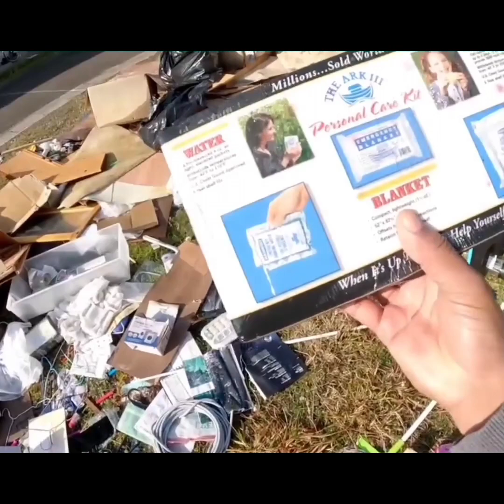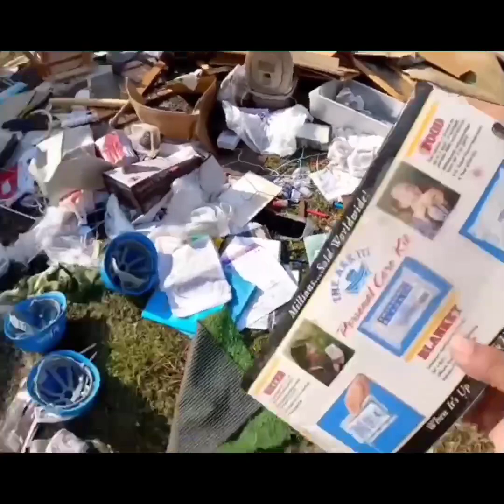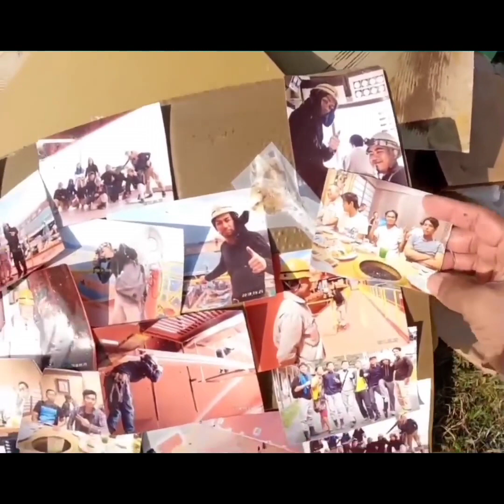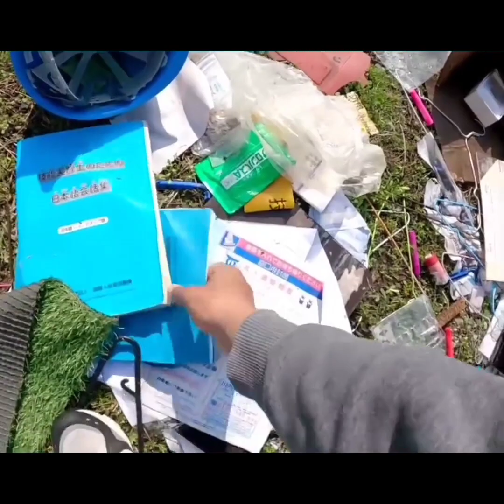VIRAL!!! barang bekas dijepang auto cuan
Orang Jepang biasanya membeli dan menggunakan barang sesuai umur yang disarankan. Ketika sebuah mesin atau benda yang sudah habis usia penggunaannya, habis nilai susutnya, dan rusak nggak bisa diperbaiki lagi, mereka akan menggantinya dengan yang baru.

Pantang bagi mereka memaksakan diri untuk tetap menggunakan barang meski masih bisa digunakan lantaran risiko kerusakan bisa muncul kapan saja. Bisa jadi karena kerusakan tersebut, mereka mengorbankan kualitas barang yang dihasilkan atau servis yang dilakukan. Kebanyakan pabrik atau perusahaan di Jepang menerapkan sistem seperti itu.

Apa jadinya kalau dalam rumah tangga? Secara prinsip hampir sama dengan sistem di pabrik atau perusahaan. Kalau sebuah barang dianggap sudah nggak berfungsi maksimal, mereka akan membeli yang baru.